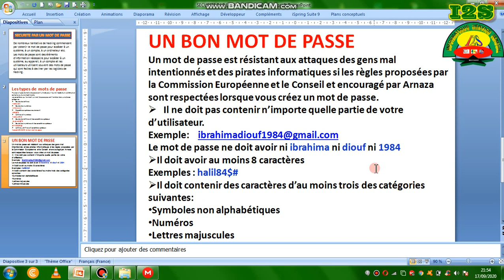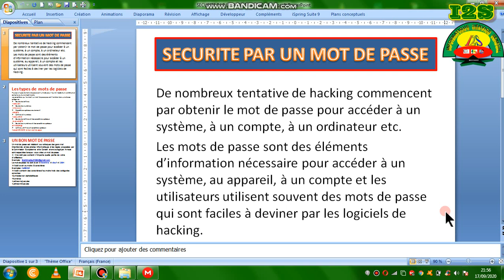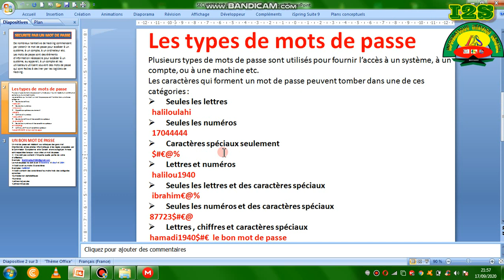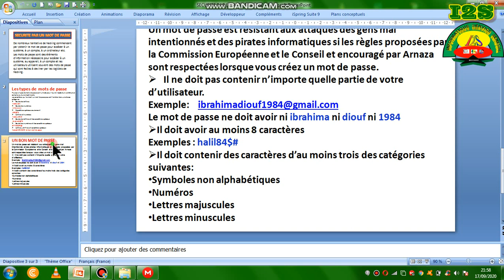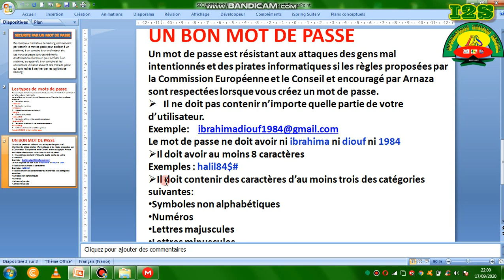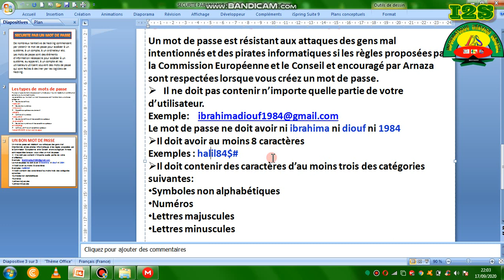Comment créer un bon mot de passe sécurisé. Astuce simple.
Dans cette vidéo je vous montre comment créer un mot de passe inviolable et sûr.

Comment faire un montage vidéo par portable